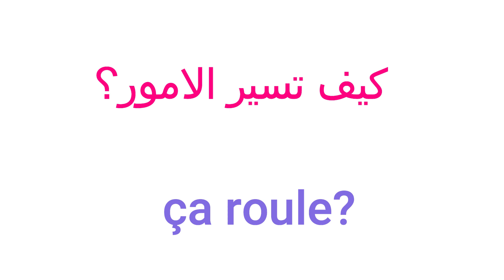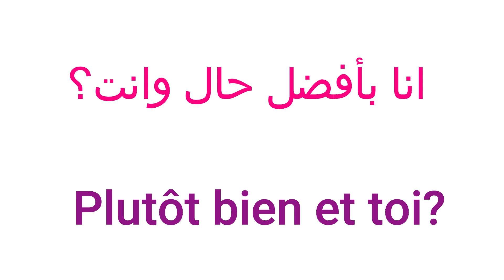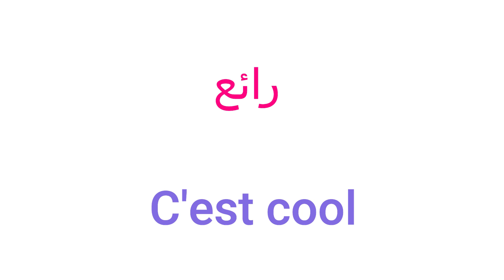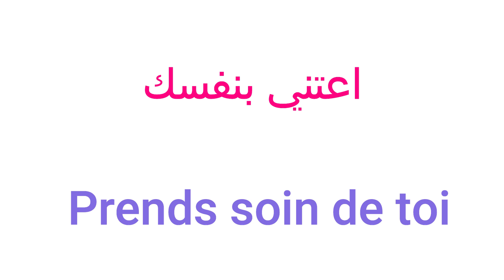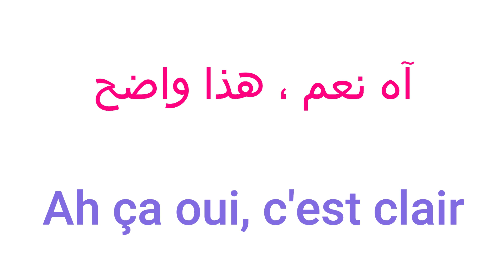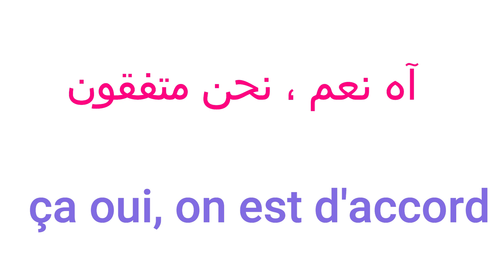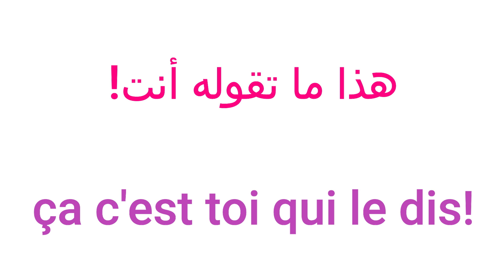استعمل هذه العبارات من الفرنسية العامية للتكلم مثل الفرنسيين تمامالا يفوتكم.Parler comme un français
تكلم مثل الفرنسيين باللغة العامية أهم العبارات و الجمل المستعملة في الحياة اليومية
Parler comme un français en utilisant ces expressions du registre familier
جمل_من_الحياة_ اليومية
 # عبارات_من_الفرنسية_ العامية
جمل_مترجمة_ للعربية
تعلم_اللغة_ الفرنسية_ من البداية
تعلم_الفرنسية_ من_الصفر
جمل_للتحدث_ مع الأطفال_ بالفرنسية